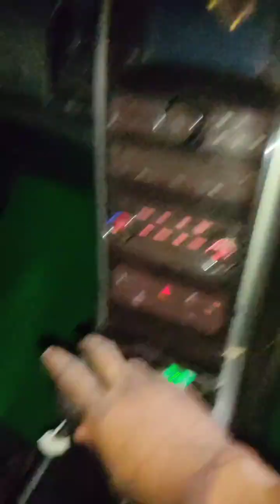xuv 500 engine timing setting Xuv 500 engine timing setting india mahindra xuv 500